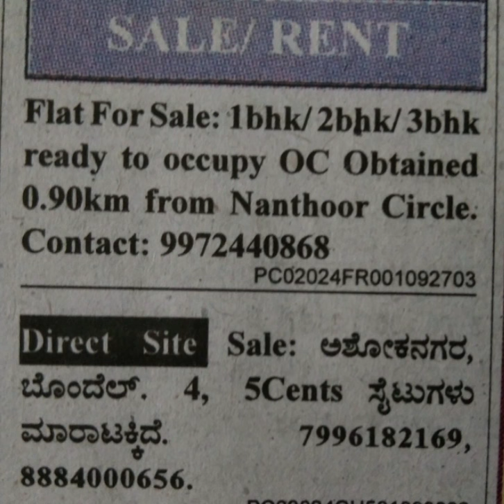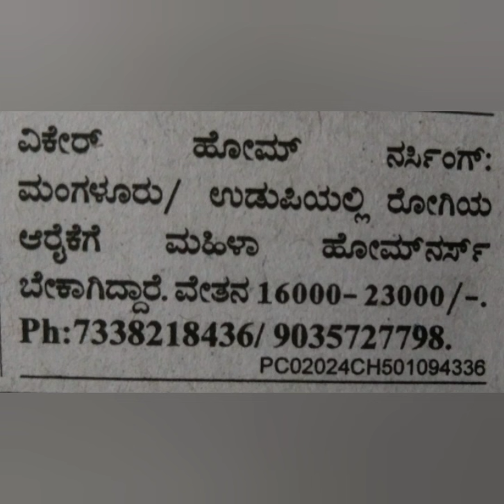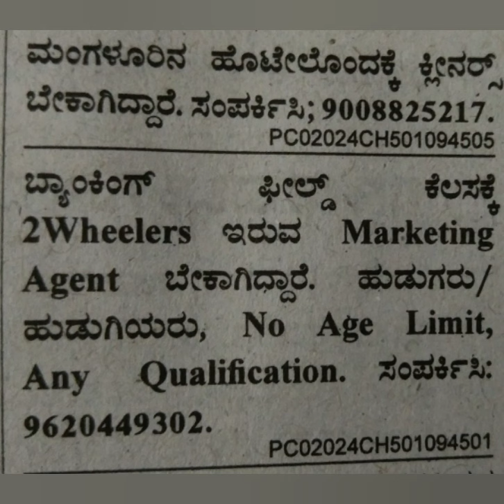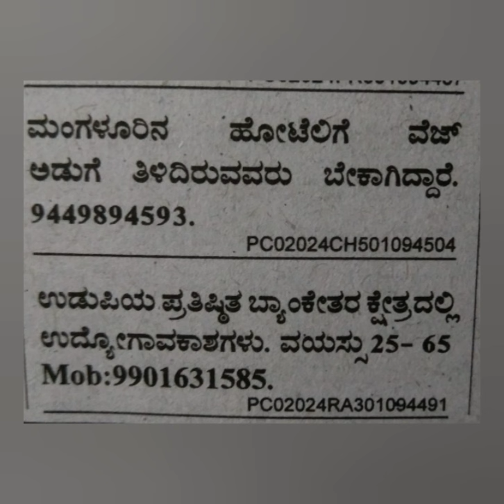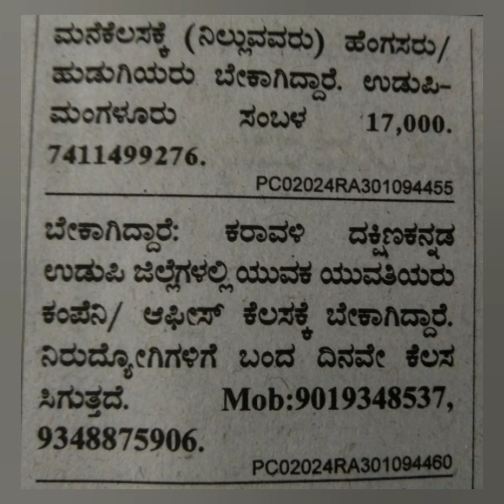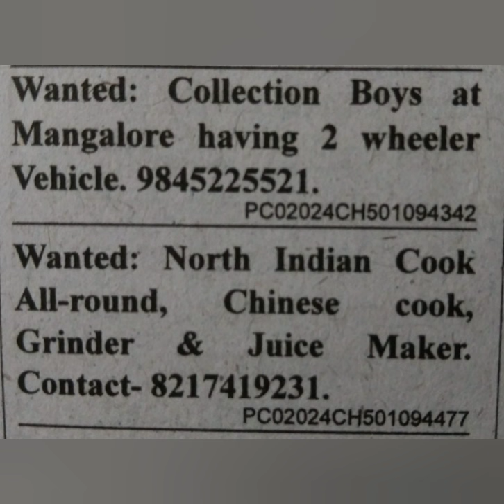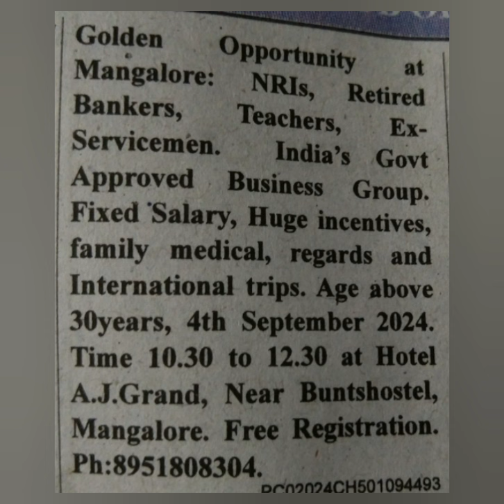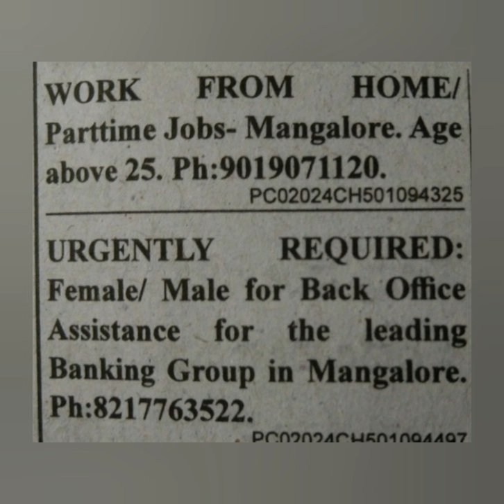Mangalore job openings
kinniglikelasa 2024 kinnigoli kelasa mahithi job in Kinnigoli newspaper jobs in Kinnigoli ‎@Kinnigolijobs  udayavani Kinnigoli Kinnigoli kannada channel Kinnigoli jobs channel 2024kinnigolijobs jobskinnigoli @Kinnigolijobs gulf job vacancy living and working abroad all jobs federal reserve job market labour life in dubai how to get job in dubai dubai jobs salary Dubai jobs for indian recruitment agency how to master your job search interview preparation job search tools tips on job search Recruitment agency dubai job search strategy job hunting tips how to job search how to find a job Dubai jobs for Indian  @kinnigolijobs